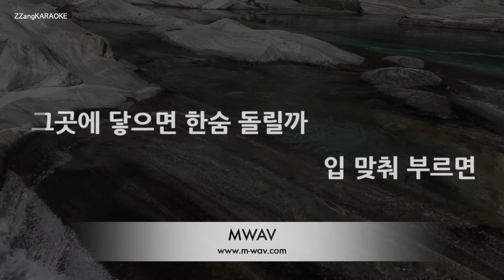[짱가라오케/노래방] 잔나비(JANNABI)-용맹한 발걸음이여 (Oh Brave Morning Sun) [ZZang KARAOKE]